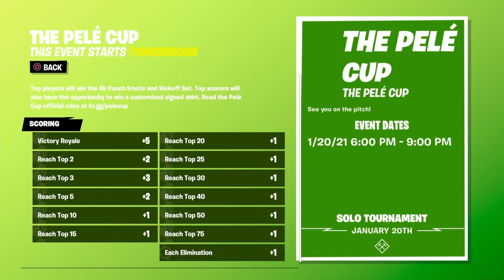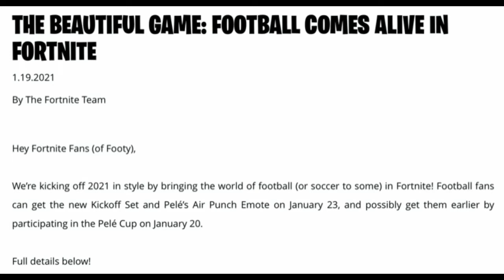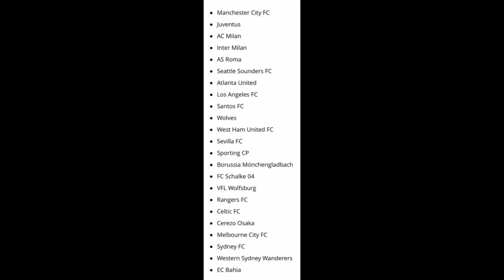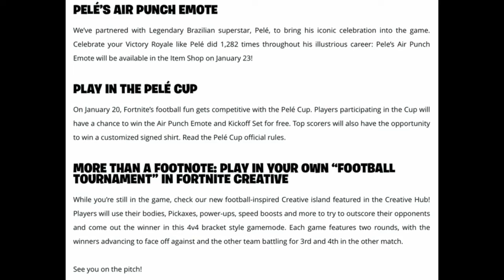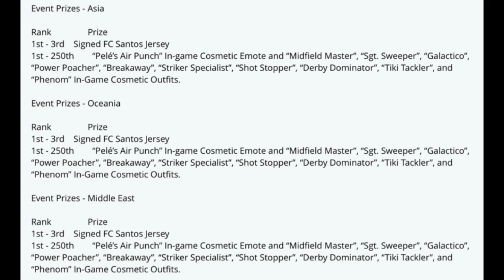THE PELÉ CUP HAS BEEN ANNOUNCED!! - How to Get The Kickoff Set For Free - (Fortnite Battle Royale)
Hello and welcome back to another video! So, I will be telling you every cosmetic that is new, has returned, and is still here in today’s item shop. So, let’s get into it.

In this video, I will be talking about the Pelé Cup and all of the details about it. Let’s get into it!

THE BEAUTIFUL GAME: FOOTBALL COMES ALIVE IN FORTNITE

Hey Fortnite Fans (of Footy),

We’re kicking off 2021 in style by bringing the world of football (or soccer to some) in Fortnite! Football fans can get the new Kickoff Set and Pelé’s Air Punch Emote on January 23, and possibly get them earlier by participating in the Pelé Cup on January 20.

Full details below!

SUPPORT YOUR FAVORITE CLUB: KICKOFF SET

Starting January 23, choose from 10 different variants of male and female Outfits and represent your favorite club in-game.

Each Outfit can be swapped to any of the 23 football clubs we’ve teamed with from around the globe.

Clubs include:

Manchester City FC
Juventus
AC Milan
Inter Milan
AS Roma
Seattle Sounders FC
Atlanta United
Los Angeles FC
Santos FC
Wolves
West Ham United FC
Sevilla FC
Sporting CP
Borussia Mönchengladbach
FC Schalke 04
VFL Wolfsburg
Rangers FC
Celtic FC
Cerezo Osaka
Melbourne City FC
Sydney FC
Western Sydney Wanderers
EC Bahia

PELÉ’S AIR PUNCH EMOTE

We’ve partnered with Legendary Brazilian superstar, Pelé, to bring his iconic celebration into the game. Celebrate your Victory Royale like Pelé did 1,282 times throughout his illustrious career: Pele’s Air Punch Emote will be available in the Item Shop on January 23

PLAY IN THE PELÉ CUP

On January 20, Fortnite’s football fun gets competitive with the Pelé Cup. Players participating in the Cup will have a chance to win the Air Punch Emote and Kickoff Set for free. Top scorers will also have the opportunity to win a customized signed shirt. Read the Pelé Cup official rules.

MORE THAN A FOOTNOTE: PLAY IN YOUR OWN “FOOTBALL TOURNAMENT” IN FORTNITE CREATIVE

While you’re still in the game, check our new football-inspired Creative island featured in the Creative Hub! Players will use their bodies, Pickaxes, power-ups, speed boosts and more to try to outscore their opponents and come out the winner in this 4v4 bracket style gamemode. Each game features two rounds, with the winners advancing to face off against and the other team battling for 3rd and 4th in the other match.

See you on the pitch!

That will be it for today’s video. As always, have a great day! 😃